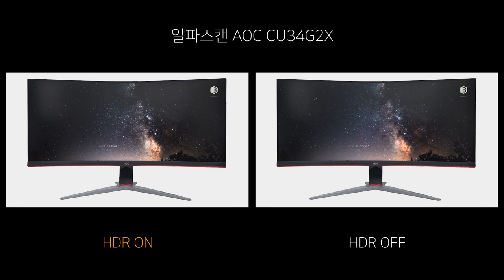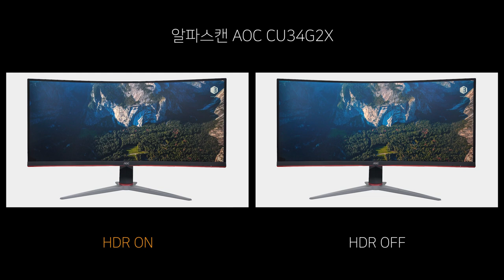Video HDR ON vs OFF - 알파스캔 AOC CU34G2X